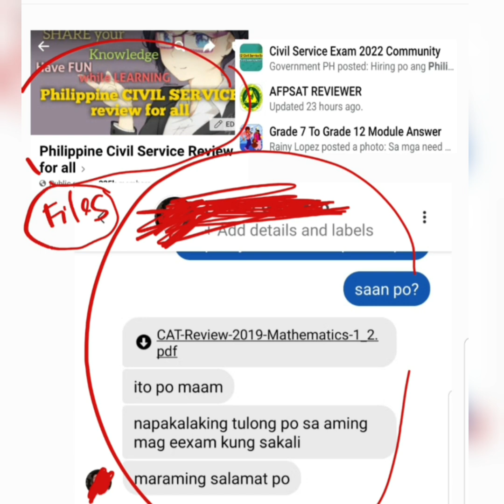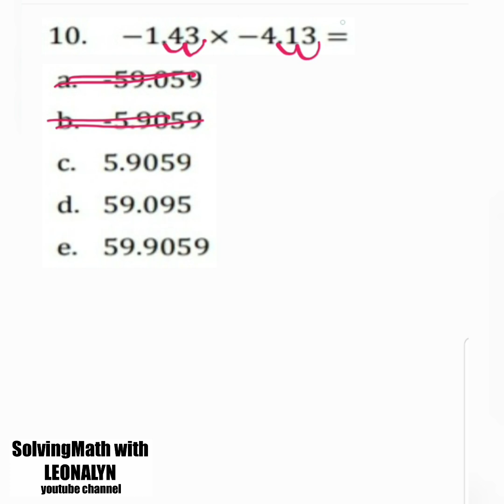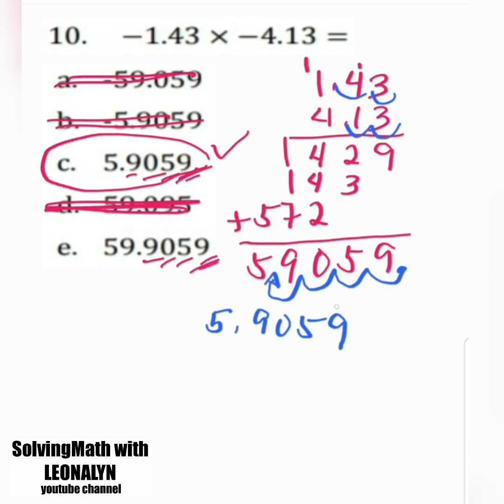UPCAT Math Reviewer 9 to 10: Factorial 50!/(48! × 2) | –1.43 × –4.13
9. 50!/(48! × 2) =
a. 50/96
b. 25/48
c. 1225
d. 2450
e. 25/24

10. –1.43 × –4.13
a. –59.059
b. –5.9059
c. 5.9059
d. 59.095
e. 59.9059

Free Civil Service Reviewers managed by Leonalyn

Philippine Civil Service Review for all

Editing Apps: VivaVideo
SamsungNote5: Snote
Back-up: SamsungNote9